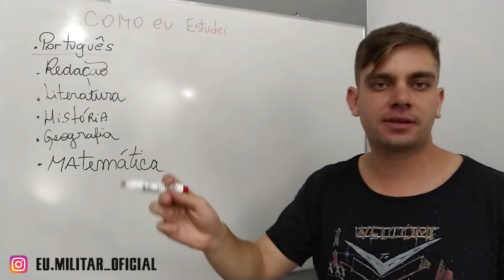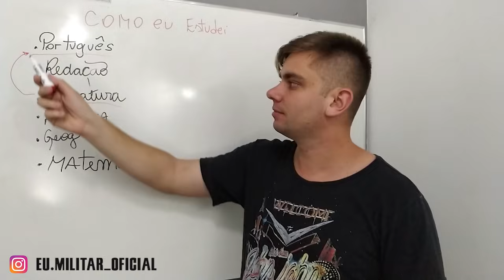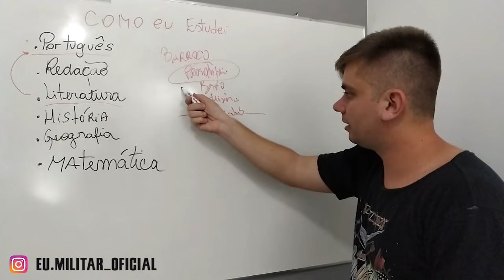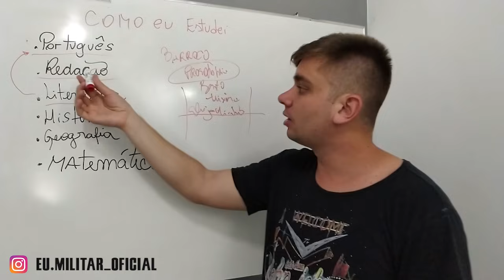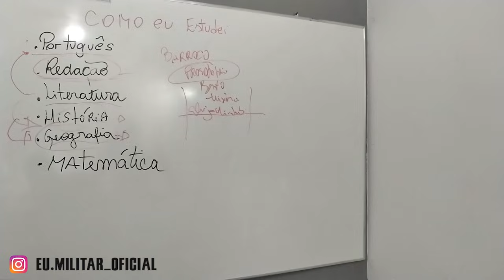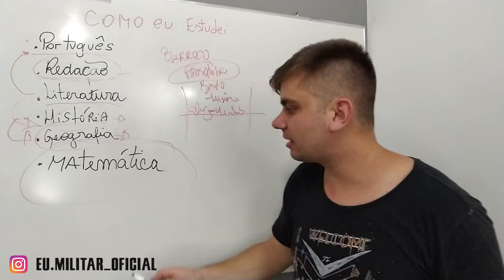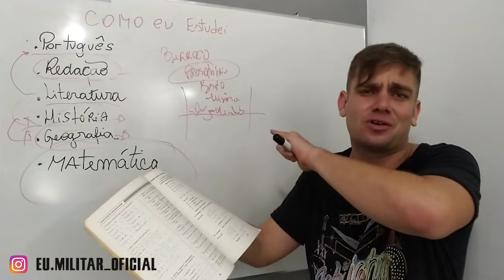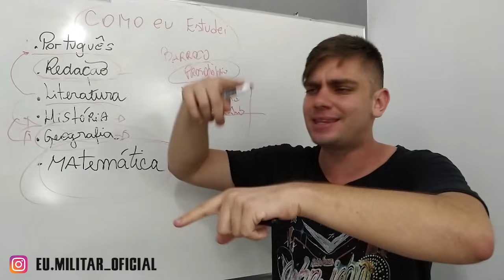COMO EU ESTUDEI (E PASSEI) PARA A ESA [Eu Militar]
🎁 [Eu vou te dar uma apostila física de presente]

No dia 09 de Janeiro eu vou fazer um aulão gratuito te ensinando o método comprovado por mais de 5.000 alunos para ser aprovado no concurso de sargento em apenas alguns meses de preparação.

Além disso eu vou doar 3000 apostilas físicas para a ESA 2025 de presente para quem estiver ao vivo comigo.

Você pode conquistar uma carreira de sargento do exército com salário de até 6 mil reais em poucos meses de preparação.

Conheça o método de estudos, desenvolvido por professores militares, para acelerar sua aprovação no concurso de oficial do exército.

✈️ Quer ser sargento da aeronáutica e conquistar respeito e admiração de todos por onde passar?

👇 Se eu te ajudei de alguma forma comente aqui !!! 👇